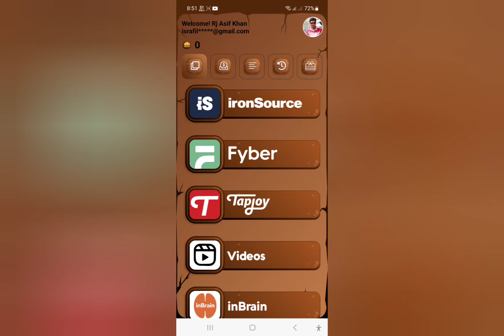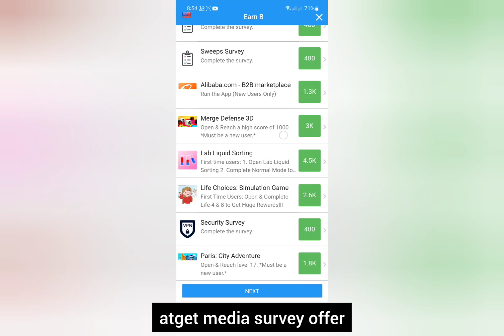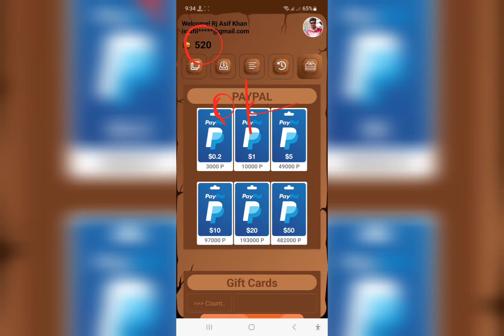$.20 INSTANT REAL PAYPAL PAYING EARN MONEY APP|BIG REWARD APP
$.20 INSTANT REAL PAYPAL PAYING EARN MONEY APP|BIG REWARD APP.$.20 INSTANT REAL PAYPAL PAYING EARN MONEY APP|BIG REWARD APP.

🎁 Refer Code: 6Z2FSG
🎁 Refer Code